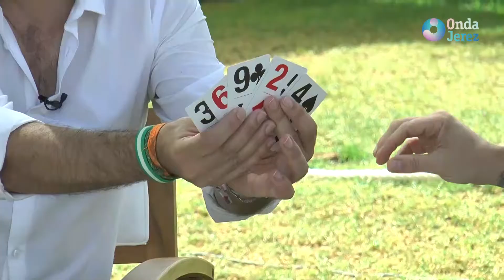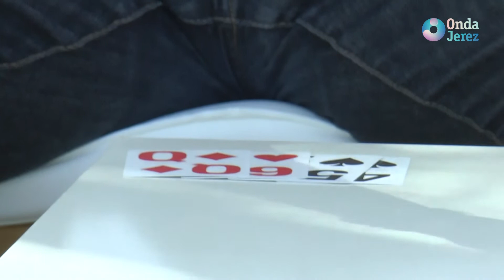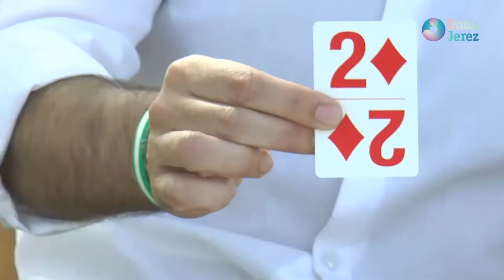EL CLUB DEL VERANO 2/2 LUNES 12-07-21